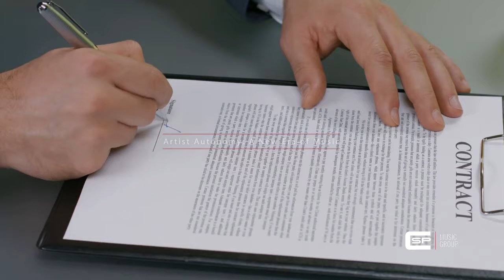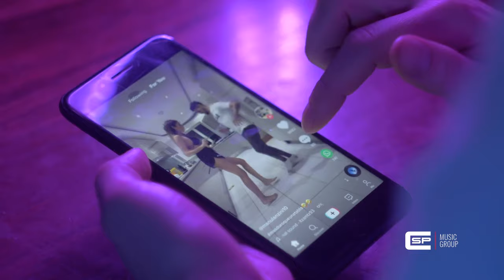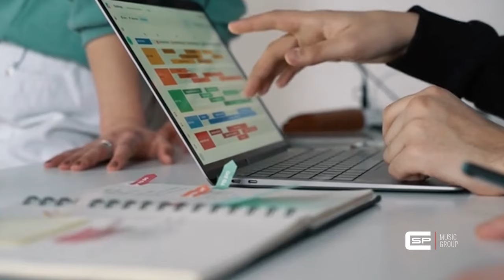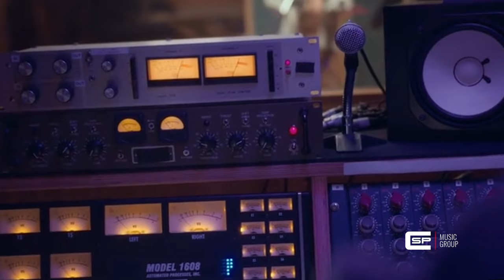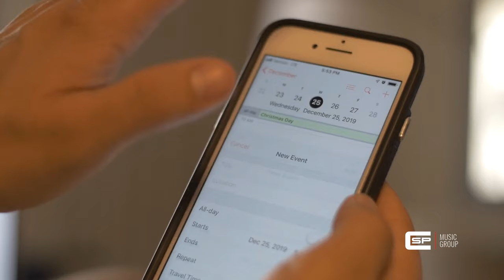CSP Music Group Presents: Artist's Roadmap to Brand Success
Welcome to the CSP Music Group YouTube channel! In this video, we dive into the essentials of brand building and artist management in the music industry. Perfect for both emerging artists looking to make their mark and established musicians aiming to amplify their brand, this guide is filled with expert insights and actionable advice.

🎤 What We Covered:

The importance of establishing a unique brand as an artist.
Step-by-step guidance on developing and enhancing your artistic brand.
The role of CSP Music Group in empowering artists through strategic management and branding.
How to book a free initial consultation with CSP Music Group to kickstart your music career.

🌟 About CSP Music Group:
CSP Music Group is a premier name in the music industry, specializing in artist management services, brand development, and music production. We are dedicated to helping artists achieve their full potential through personalized strategies and deep industry expertise.

Thank you for tuning in and being part of the CSP Music Group community. We’re excited to support you on your musical journey!

🎵 Join the CSP Music Group Family